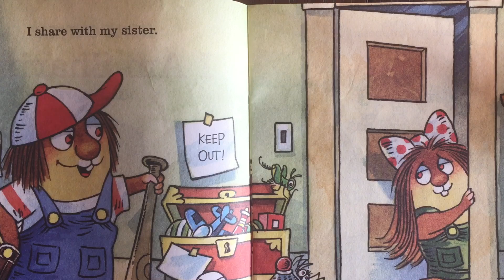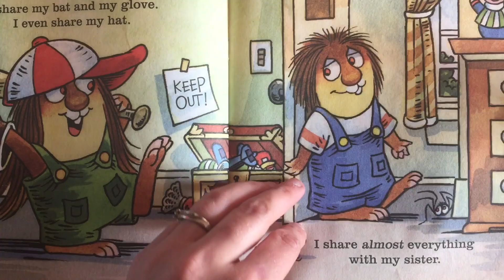Little Critter I AM SHARING Read Along Aloud Story Audio Book for Children and Kids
With help from Little Critter, Sharing can be fun! Sharing with someone makes you feel good!